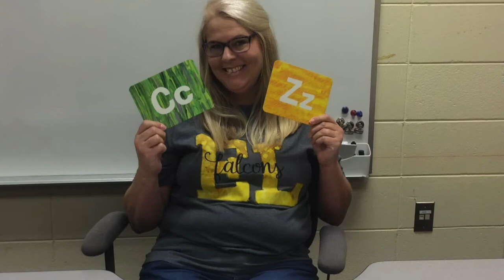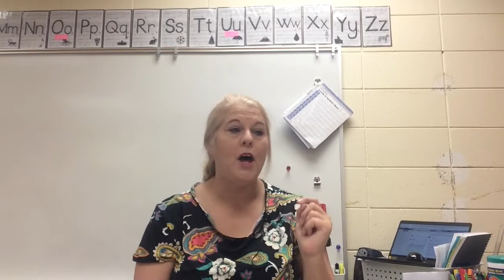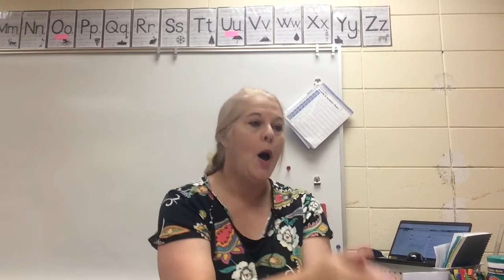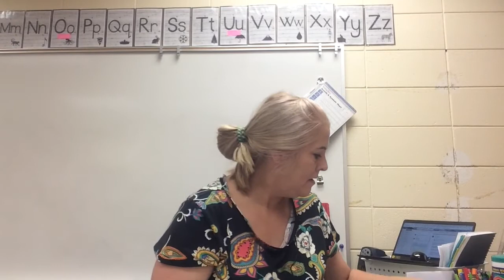Heggerty Week 6 Lesson 1